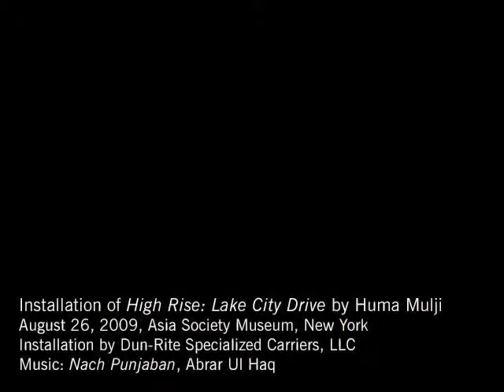Installation of High Rise: Lake City Drive at Asia Society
NEW YORK, August 26, 2009 - Time-lapse video shows art handlers installing High Rise: Lake City Drive, by Huma Mulji, part of Hanging Fire: Contemporary Art from Pakistan at Asia Society Museum through Jan 3, 2010.

The irony of Pakistan simultaneously living three hundred years in the past and thirty years in the future, desiring to be at once the most forward-looking, and unable and unwilling to negotiate its traditional values with this idea of progress, is evident everywhere in the country. Yet, we are not comfortably pluralistic either. There are fantastic conflicts of taste, language, and images.

High Rise: Lake City Drive is informed by the absurd and incongruous visual confrontations that occur around us. It attempts to juxtapose these colliding metaphors, to envision this surreal reality. Sculpturally too, the work underscores the conflict. The suspension of volume and weight (the man-made pylons, symbolic of power and progress) is held off by nature (the buffalo, symbolic of traditional values and strength in an old-fashioned way).